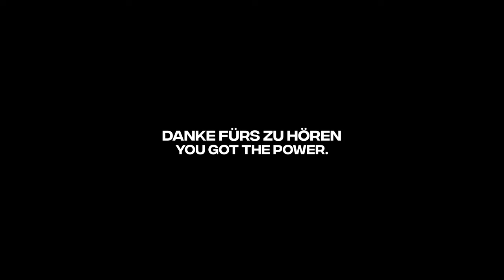3 Schritte, um deinen eigenen Weg zu finden quarterlifecrisis | Power Podcast mit Maja Brennicke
Wer genau fühlt sich auch so, wie ich? Schreib es mal in die Kommentare 🙏🏻
Hast du auch das Gefühl, gerade erst wirklich DEINEN Weg gehen zu wollen?

Diese Schritte helfen mir dabei!

0:00-13:08 Intro
13:08-17:52 Schritt 1
17:52-33:41 Schritt 2
33:41-37:30 Schritt 3
37:30 Schritt 4

♥️Hi ich bin Maja (28), Bikini Athletin und Gründerin des Powergirl Coachings.
Ich liebe es, Transformationen auf körperlicher und mentaler Ebene zu begleiten!
🚀 Als Lifestyle Coach helfe ich seit 2020 ambitionierten Frauen in die Form ihres Lebens zu kommen! Das Powergirl Coaching kombiniert Fitness, Ernährung und Persönlichkeitsentwicklung.
😍 Ich freue mich, wenn auch du Teil der Powergirl Community wirst.
Möchtest du wissen, wie du in deine POWER kommst und deinen trainierten, definierten Traumkörper formst? Mit dem Powergirl Coaching zeige ich dir, wie du das schaffen kannst!
Wenn du mehr darüber wissen möchtest, dann trag dich auf meiner Website für ein unverbildliches Erstgespräch ein

Schreibe mir gerne eine DM auf Instagram, wenn du Fragen hast!
➞ ✨ Daily Content auf Instagram: @maja.powergirl (  / maja.powerg..  )

Code:
➞ VAST Nutrition 10%*: “POWERGIRL10”

📹​ VIDEO: NICO SCHNEEWEIS (  / nico.schws  )